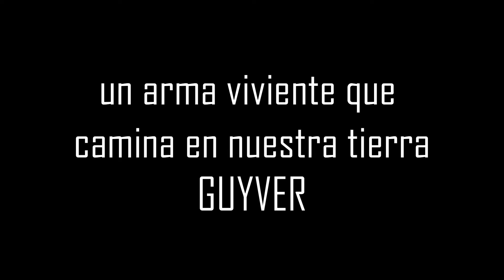Un arma viviente que camina en nuestra tierra: THE GUYVER (1991) || Bandan gs (E.C ronda 2)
La industria del entretenimiento impreso desde sus inicios ha estado relacionada al séptimo arte. tanto América como Japón poseen a sus iconos super heroicos los cuales han podido ser adaptados a otros medios. sin embargo, fuera de sus respectivas regiones no sabrían que pensar. fue un manga el que tuvo la fortuna de empezar un viaje, uno que nos platearía la pregunta: ¿Cómo sería un superhéroe Japonés al estilo americano?